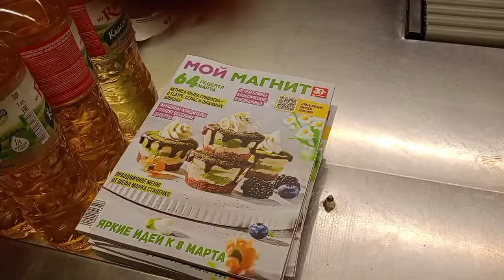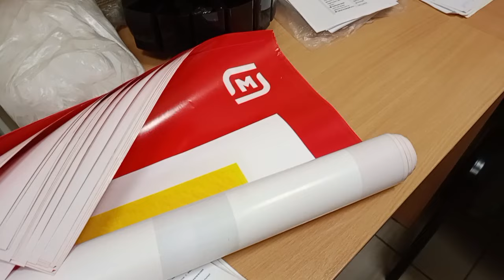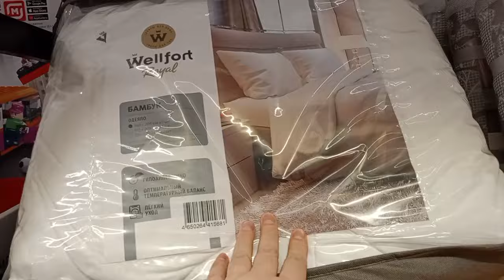VLOG:НА РАБОТЕ / ТОТ САМЫЙ ЛЁХА , ОПЯТЬ ГИПС / НОВИНКИ в МАГНИТЕ /ОБЗОР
Не скучный день, тот самый Леша, новые проблемы, и это только малая часть кадров в магните))